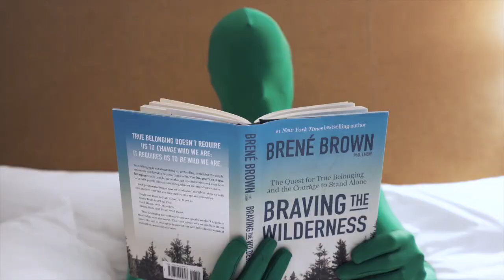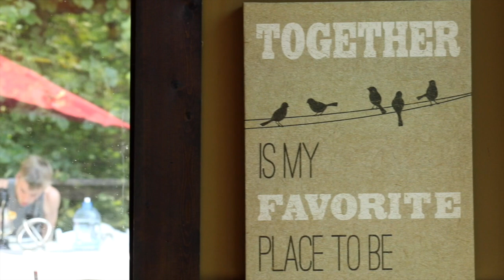The Rise of Kei Kamara | From a Civil War to the World's Biggest Stage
Vancouver Whitecaps striker Kei Kamara joins Ryan Sullivan and Jay DeMerit on the pilot episode of The Rise. Kei talks about he went from a civil war torn Sierra Leone to the Premier League and Major League Soccer.

The most inspirational sports and athlete stories on the planet. Hosted weekly by Ryan Sullivan and Jay DeMerit with professional athletes from Ice Hockey, Soccer, Swimming, Winter Sports, Premier League, Super Bowl, NFL.

The goal of the show is to educate young athletes on what to strive for and what to watch out for during their progression to the world of professional sports.